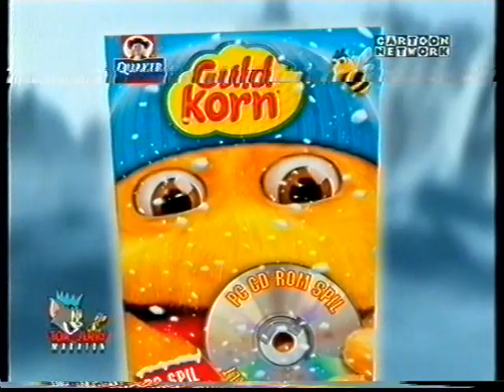Cartoon Network Trailers + Reklam 2005-01-01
Flera trailers och reklam från Cartoon Network och deras då traditionella Tom & Jerry-maraton som de hade varje nyårsdag. Från nyårsdagen 2005.